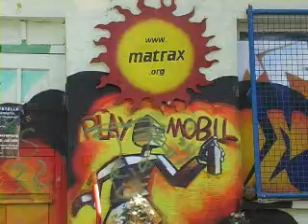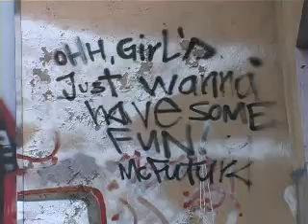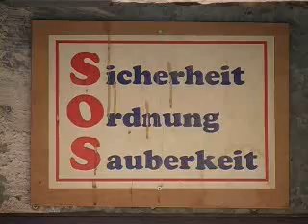Kunst? Kitsch? Kriminell?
Graffitimalereien an der Schweinehalle in Hanau. Ist es Kunst? Kitsch? oder Kriminell?